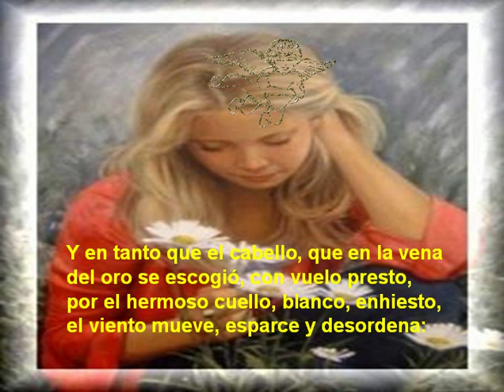SONETO XXIII (Garcilaso de la Vega) - tube1927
Soneto XXIII del poeta Garcilaso de la Vega